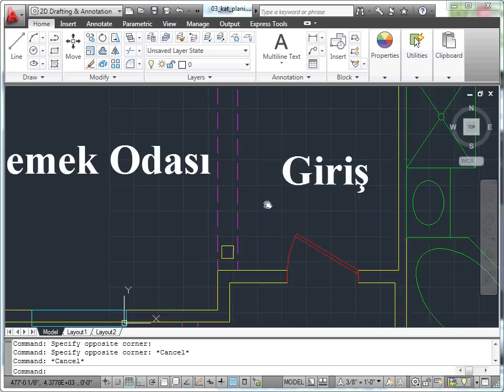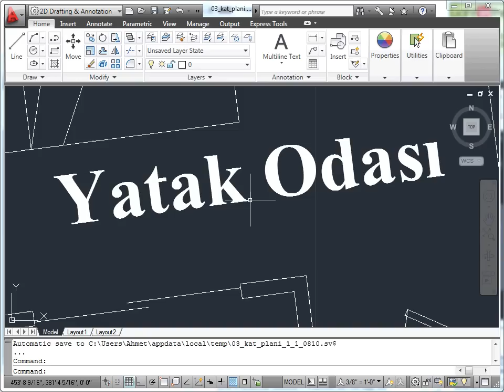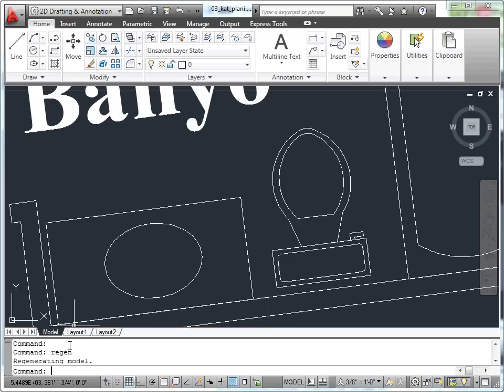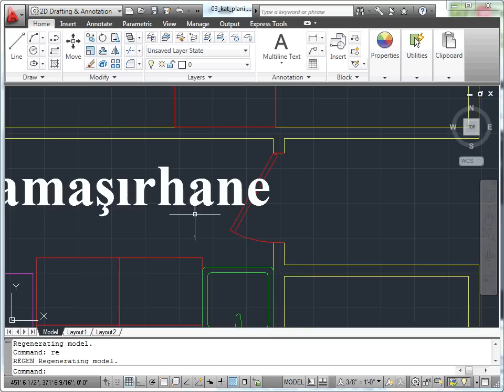AutoCAD 2011 - 03 Çizimler: 03 Yakınlaştırma, Kaydırma ve Yeniden Oluşturma